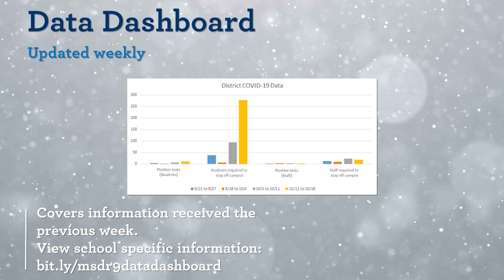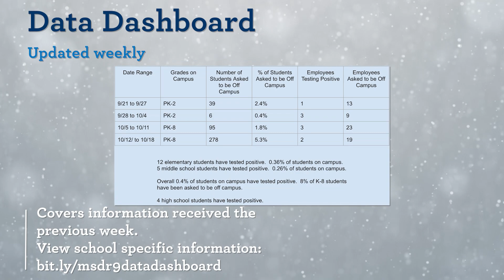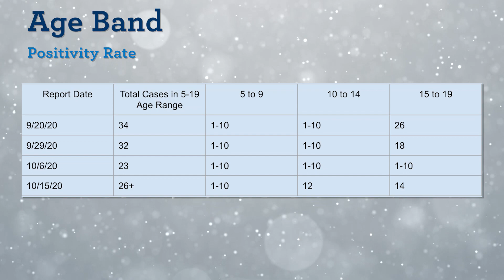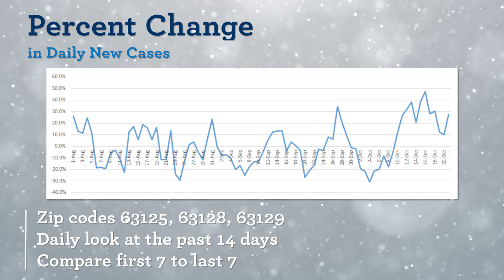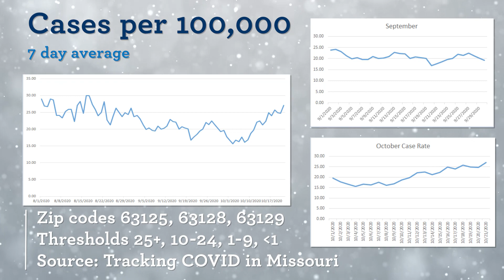COVID-19 Weekly Data Update: Oct. 23, 2020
Mehlville School District Superintendent Dr. Chris Gaines provides an update for families and staff regarding the COVID-19 data we're tracking.